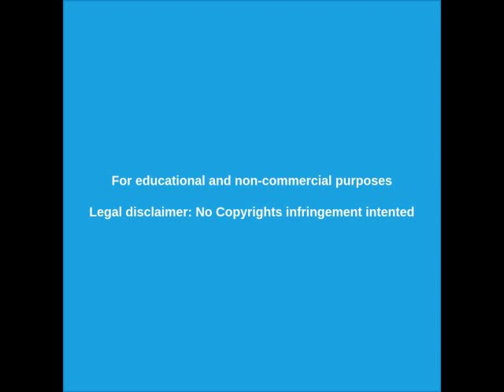DISTURBIOS en WUHAN POST CUARENTENA - 03/2020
Distubios en las calles de Wuhan después del fin de la cuarentena.